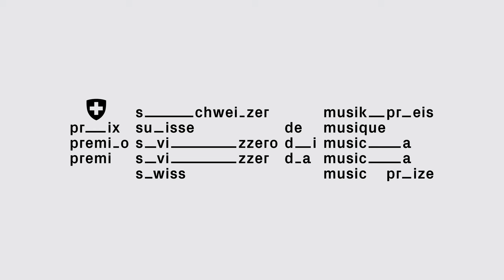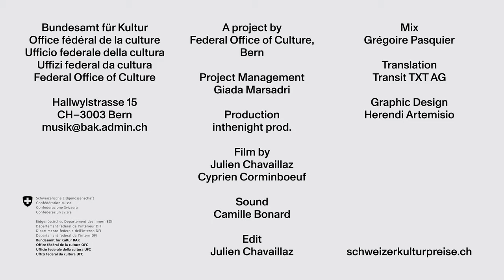Hans Koch – experimenting improvisor | Swiss Music Prize 2020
Born in Biel in 1948, composer and musician Hans Koch is one of the most innovative woodwind players in Europe in the improvisation and free jazz field. Instead of following the path of a classical orchestral musician, Hans Koch used live electronics, sampling and computers to explore a new acoustic universe for his instruments. The high-contrast "hardcore chamber music" played by the Swiss trio Koch-Schütz-Studer from 1990 to 2017 bore his unmistakable signature. In addition to collaborations with long-time companion Martin Schütz and other representatives of experimental Swiss music (e.g. INSUB Meta Orchestra, Jacques Demierre), Hans Koch has performed with international improvisation and free jazz musicians (e.g. Fred Frith / Cecil Taylor) and participated in international projects such as the Globe Unity Orchestra or the Ensemble d'Improvisateurs Européens. Hans Koch also writes music for radio plays and films.

Production | inthenight prod.
Film by | Julien Chavaillaz & Cyprien Corminboeuf
Sound | Camille Bonard
Edit | Julien Chavaillaz
Mix | Grégoire Pasquier
Translation | Transit TXT Ag

Every tuesday, from the 1 September to 8 December,  we present you one of the 15 winners of the Swiss Music Prize winners 2020 on this channel.